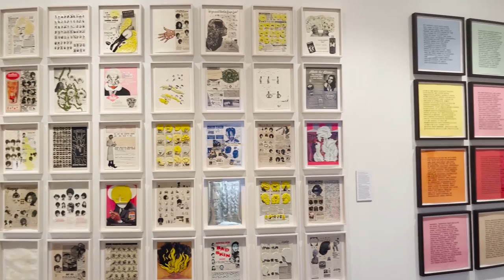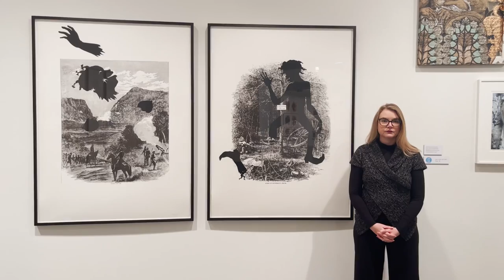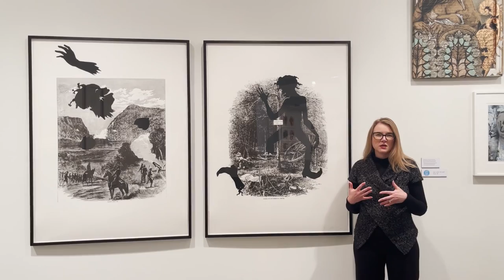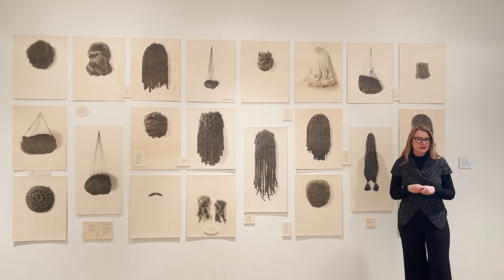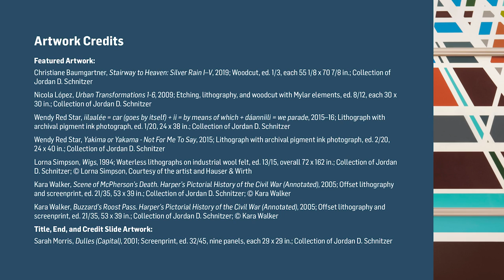Positive Fragmentation Virtual Tour & Artwork Highlights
Join curator Virginia Treanor for a virtual tour of NMWA’s exhibition, "Positive Fragmentation: From the Collections of Jordan D. Schnitzer and His Family Foundation," on view at the American University Museum at the Katzen Arts Center from January 29 to May 22, 2022. "Positive Fragmentation" includes more than 100 works by 21 contemporary artists who use fragmentation both stylistically and conceptually. Through their prints, they question the status quo and suggest new perspectives. For some, the result is enough: pulling apart images and ideas exposes what lies beneath or heralds the value of each part. Other artists assemble fragments to create a new whole defined by its components. This exhibition explores these creative approaches in the work of some of the most important contemporary artists.

"Positive Fragmentation: From the Collections of Jordan D. Schnitzer and His Family Foundation, organized by the National Museum of Women in the Arts," is made possible through the generous support of Jordan D. Schnitzer and The Harold & Arlene Schnitzer CARE Foundation and is presented in memory of Arlene Schnitzer in partnership with the American University Museum.

ARTWORK CREDITS

Featured Artwork:
Christiane Baumgartner, "Stairway to Heaven: Silver Rain I–V," 2019; Woodcut, ed. 1/3, each 55 1/8 x 70 7/8 in.; Collection of Jordan D. Schnitzer

Nicola López, "Urban Transformations 1-6," 2009; Etching, lithography, and woodcut with Mylar elements, ed. 8/12, each 30 x 30 in.; Collection of Jordan D. Schnitzer

Wendy Red Star, "iilaalée = car (goes by itself) + ii = by means of which + dáanniili = we parade," 2015–16; Lithograph with archival pigment ink photograph, ed. 1/20, 24 x 38 in.; Collection of Jordan D. Schnitzer

Wendy Red Star, "Yakima or Yakama - Not For Me To Say," 2015; Lithograph with archival pigment ink photograph, ed. 2/20, 24 x 40 in.; Collection of Jordan D. Schnitzer

Lorna Simpson, "Wigs," 1994; Waterless lithographs on industrial wool felt, ed.

Kara Walker, "Scene of McPherson’s Death. Harper’s Pictorial History of the Civil War (Annotated)," 2005; Offset lithography and screenprint, ed.

Kara Walker, "Buzzard’s Roost Pass. Harper’s Pictorial History of the Civil War (Annotated)," 2005; Offset lithography and screenprint, ed.

Title, End, and Credit Slide Artwork:
Sarah Morris, "Dulles (Capital)," 2001; Screenprint, ed. 32/45, nine panels, each 29 x 29 in.; Collection of Jordan D. Schnitzer